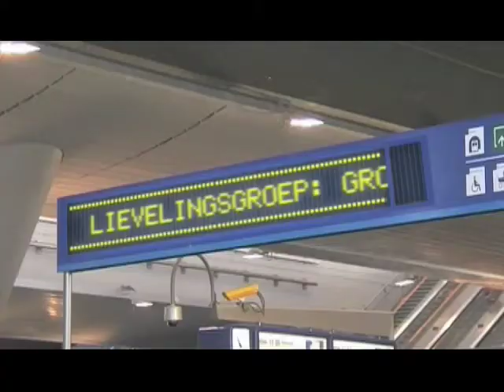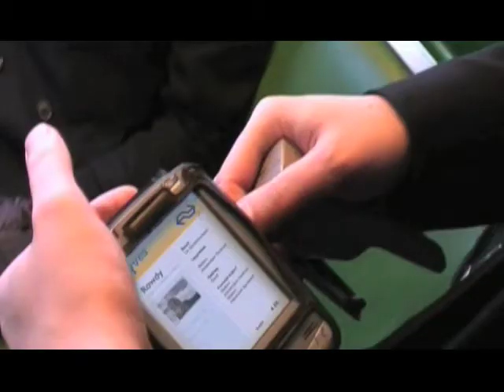Philip Freriks Bestaat Niet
En verder: NS koppelt OV-chipkaart aan Hyves, Balkenende reageert op SecondLife-huwelijk, Piet Paulusma keihard betrapt en the true story behind Maggiebon.
Hgr Guerillaseminar HKU2010, GR30